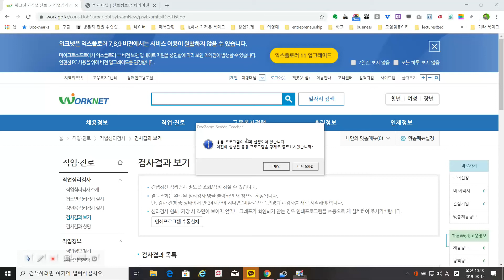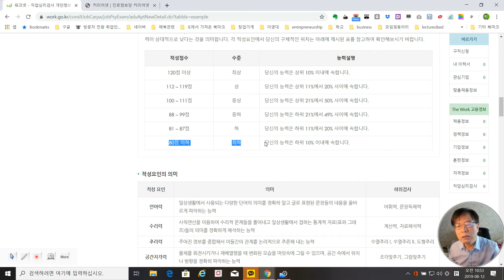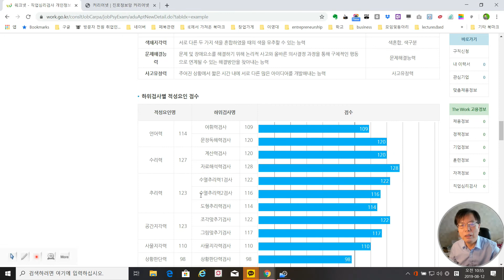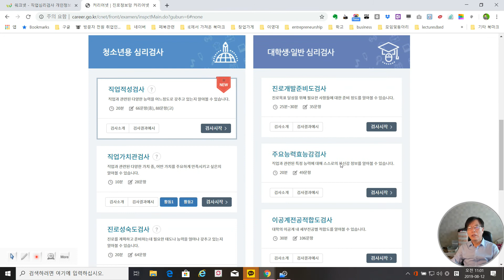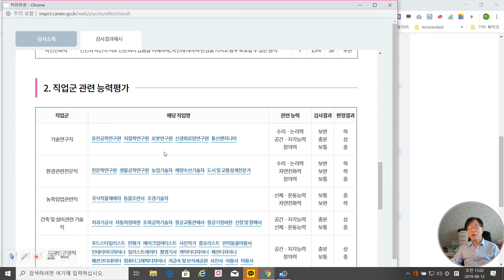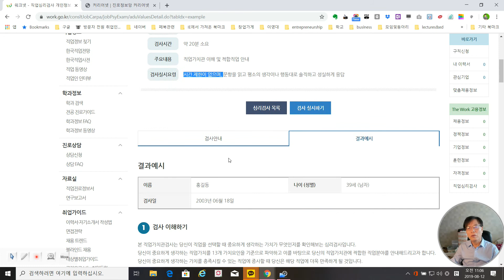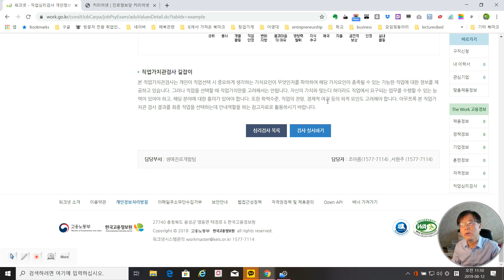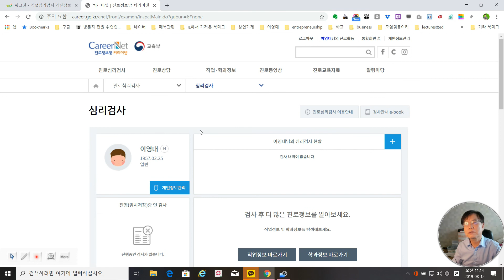적성과 가치관 웹에서 판단하기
이영대박사의 동영상에서 자격증 관련내용을 정리하였습니다.

 직업진로전문가 /전한국직업능력개발원연구위원/ 진로코치 이영대입니다. 진로진학취업전문가로서 여러분이 궁금해 하는 내용에 대하여 최대한 정확하고 빨리 답변을 드리겠습니다. 앞으폴 수십년 동안 직업생활을 행복하게 하기위하여 초중고시절부터 진로진학직업세계 변화에 대하여 신경을 써야 합니다.감사합니다